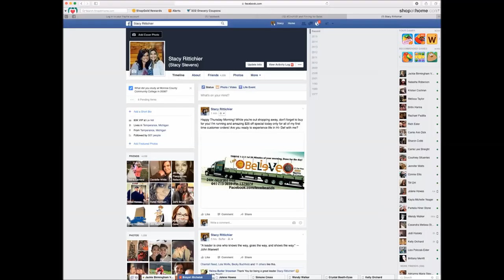Social Media Stock Footage Facebook